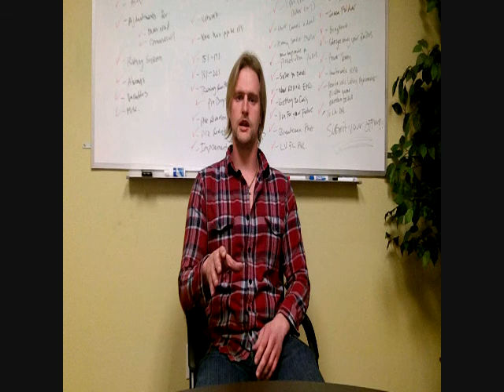Armando Montelongo's Master Mentor Student Testimonial- January 2012